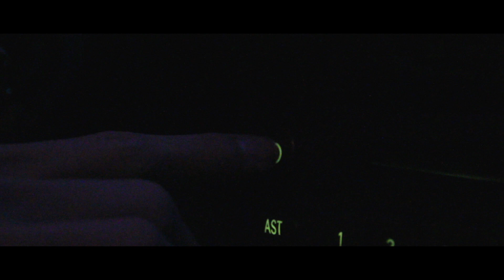RADIO - Horror Shortfilm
Created By:
Andreas H Stensig

Actor:
Mikkel K Ingstrup